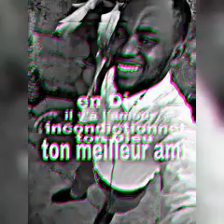nasengi na yo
miséricordieux pardonne moi pour tout péchés , le pardon libère toujours